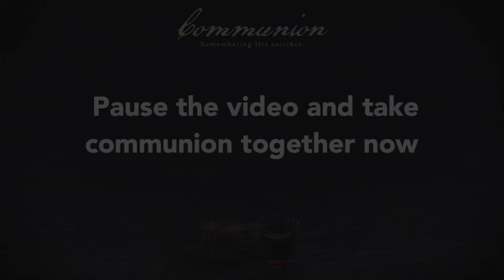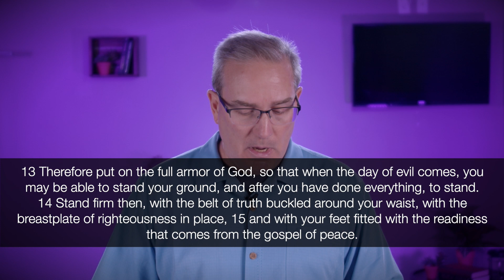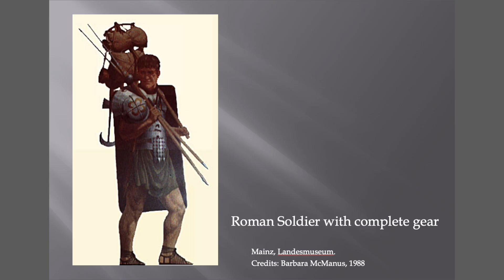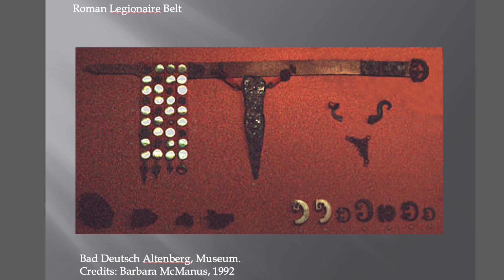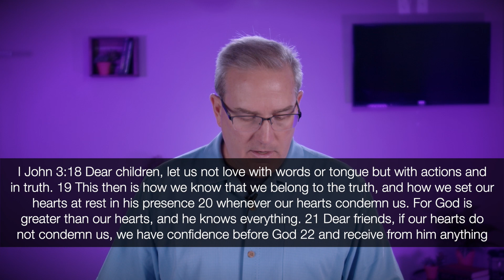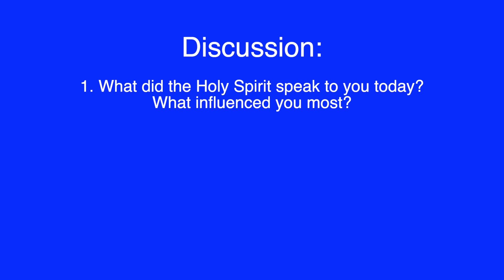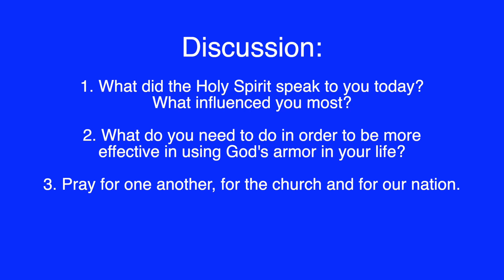2023 09 17 Sunday Service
Join our online (pre-recorded) Sunday Service for House Churches:
On the 2nd, 3rd and 4th Sundays each month River of Life gathers in small groups in local house churches. The Worship and Sermon are pre-recorded, accompanied by live discussion, prayer and ministry time. Watch our service now, and if you would be interested in joining a local House Church please contact our office or visit riverlifecommunity.com for more information.'